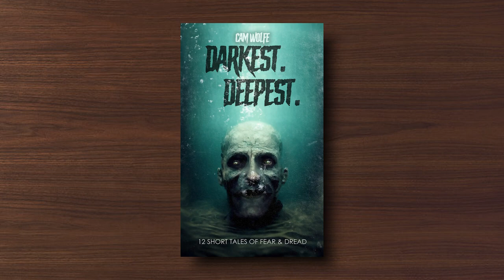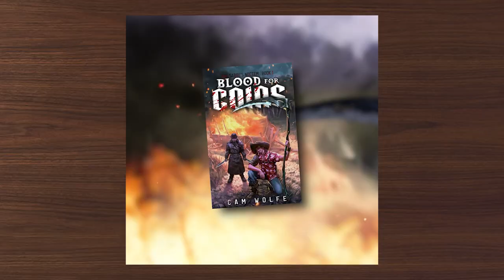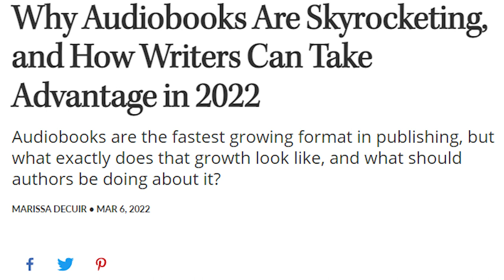a HUGE Self-Publishing Barrier for Writers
Self Publishing is difficult and expensive, and this may be the hardest part of the whole process...

(Open Me)

Darkest. Deepest. (12 Short Tales of Fear & Dread)

00:00- a big writing update
03:07- audiobooks are blowing up
04:23- a big self publishing hurdle
07:04- AI audiobooks
09:12- Amazon is messing with us
11:20- my audiobook sample
Authortube books and writing